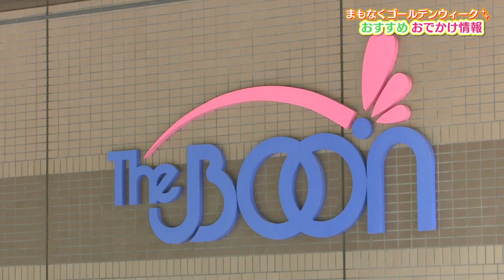まもなくゴールデンウィーク おすすめ！おでかけ情報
ゴールデンウィークの予定はお決まりですか？
今からでも遅くない、おすすめのおでかけ情報を紹介します。